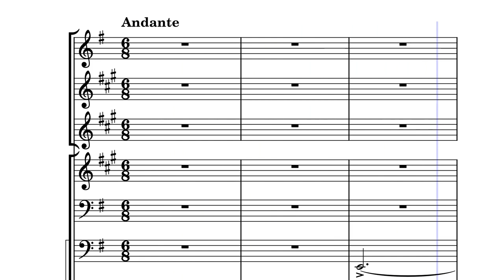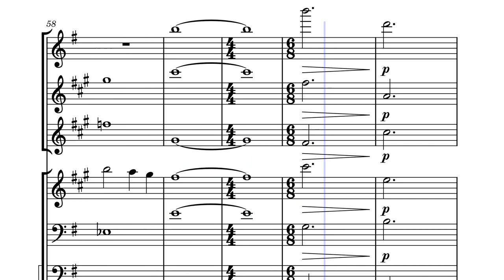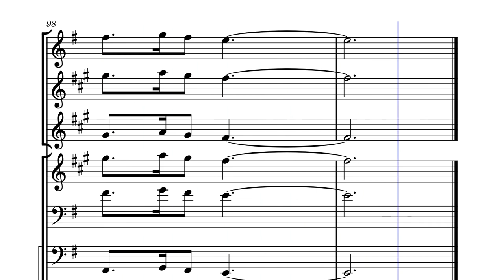Rise of The Heroes by Thomas Gorman